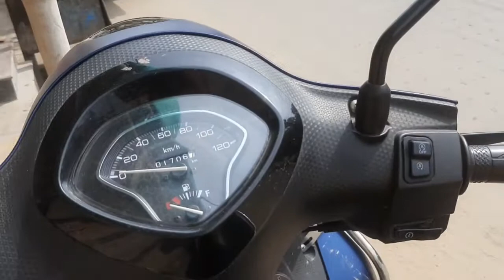বেরোলাম এক কাজে☺️☺️তার সাথে কিছু জিনিসও কিনে নিলাম👍👍👍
My Daily lifestyle@@Bengali vlog@@@